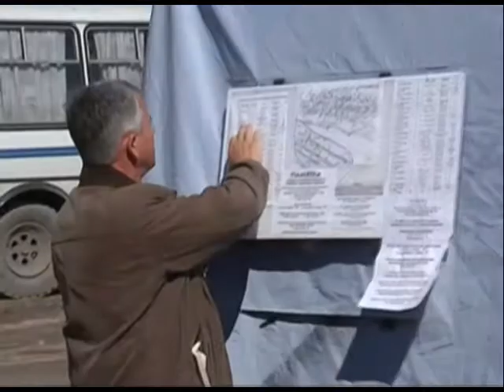В Приморско-Ахтарском и Ейском районе продолжают устранять последствия от стихии. Новости 24 Сочи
Как идут восстановительные работы сегодня проверил губернатор края. Рабочий день губернатора прошёл в станицы Должанской. Здесь в зоне подтопления в минувший четверг оказалось порядка 800домов.
Сочи. Новости.
Телеканал Эфкате.